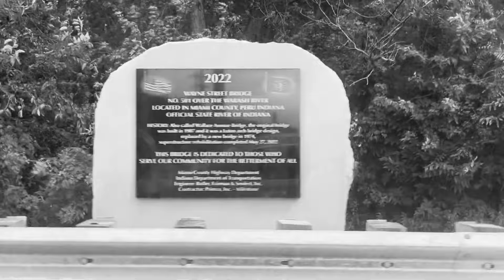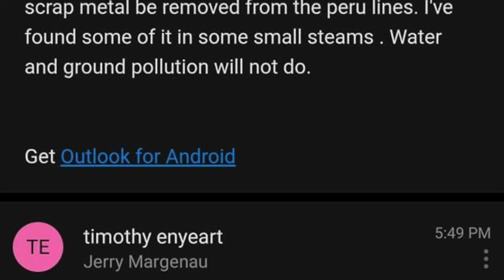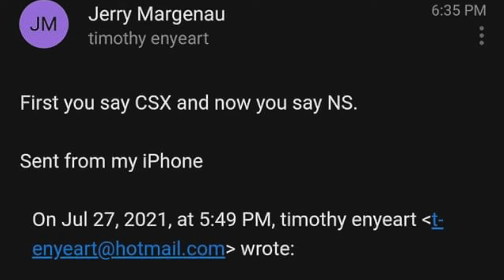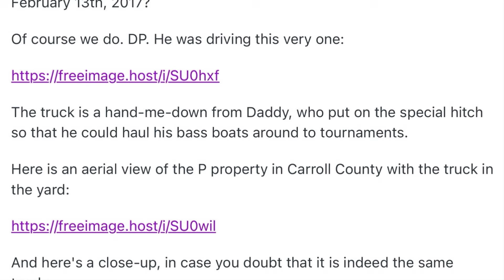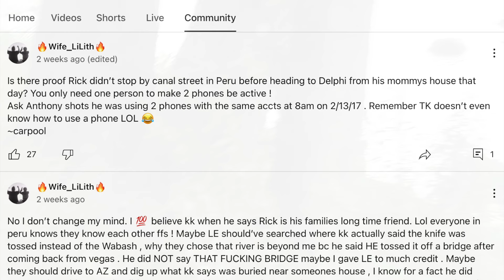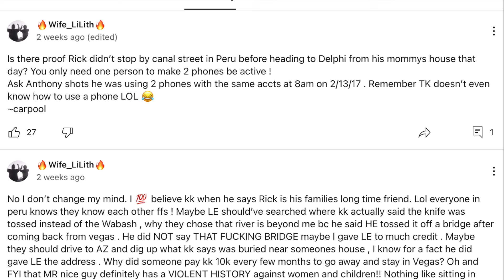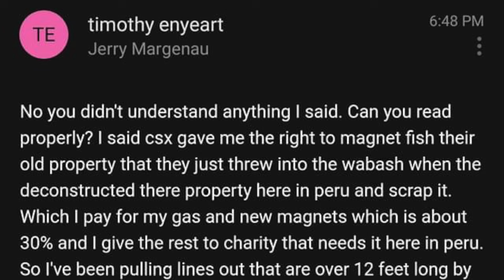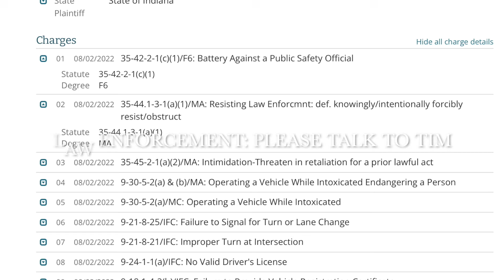Tony Kline & the Wayne Street Bridge (re: The Wabash River Search)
👉 Counsel for the State of Indiana and the Defendant, as well as their professional staff and other personnel, Law Enforcement Officials, Court Personnel, Coroner, and all family members are prohibited from commenting on this case to the public and to the media, directly or indirectly, by themselves or through any intermediary, in any form, including any social media platforms.

(1) the purpose and character of the use, including whether such use is of a commercial nature or is for nonprofit educational purposes; (2) the nature of the copyrighted work; (3) the amount and substantiality of the portion used in relation to the copyrighted work as a whole; and (4) the effect of the use upon the potential market for or value of the copyrighted work.